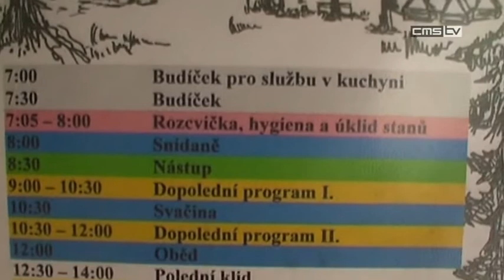Na návštěvě u skautů: 20 let oddílu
Letos uplynulo 20 let od znovuobnovení skautingu ve Svitavách. My jsme při této příležitosti navštívili jejich klubovnu nedaleko náměstí Míru, abychom zjistili, jak dnes junáci fungují.